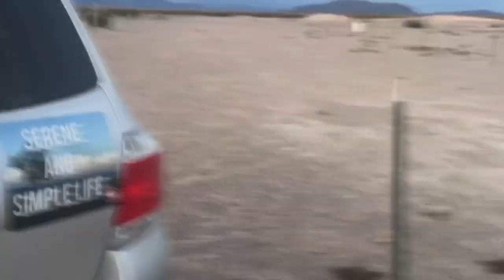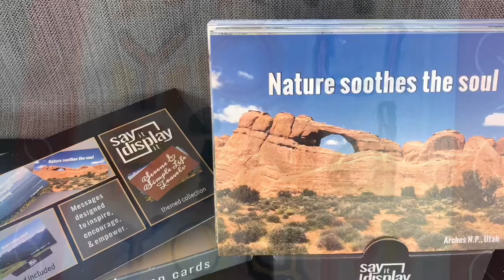Last eve at the RTR 2020..living life large..light in the darkness..full time SUV dweller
30 messages in a deck comes with a display stand.. many different themed collections to choose from